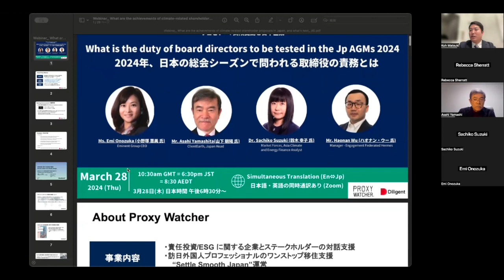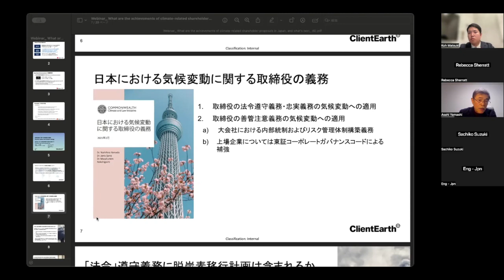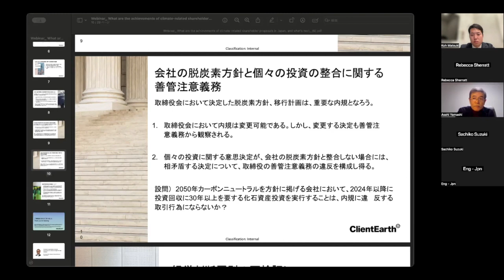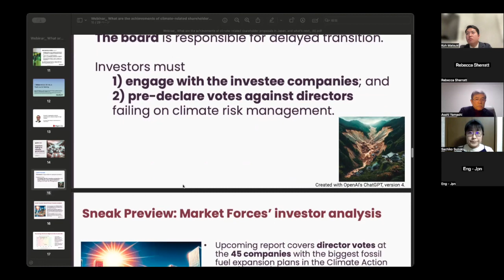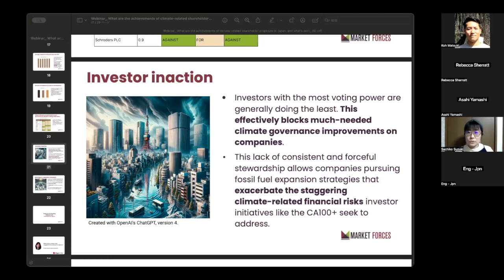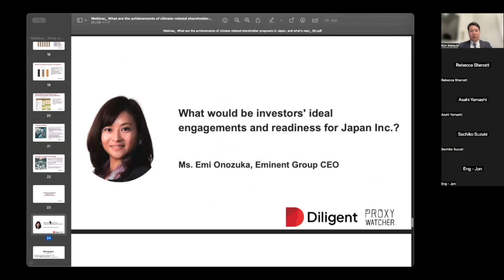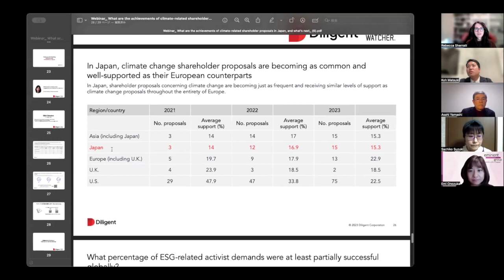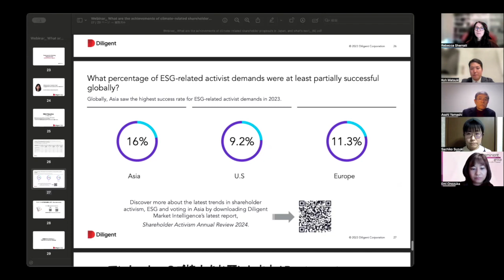［日本語］ウェビナー: 気候変動と日本企業 2024年、日本の総会シーズンで問われる取締役の責務とは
2024年の日本の株主総会シーズンが近づいています。

 「観測史上最も暑い年」となった2023年を終え、世界各国では企業の気候変動対策の強化が叫ばれています。グリーンウォッシュに関する当局や投資家の目も厳しくなると同時に、企業が開示している取締役のスキル・マトリックスに関しても投資家のチェックが厳しくなることが考えられます。
また、責任投資分野に関する機関投資家の働きかけが続く中、世界の投資家らも高排出企業の取締役の選任議案に対してより熟慮を重ねて議決権を行使する可能性も現実味を帯びています。 Proxy Watcherは気候変動や責任投資の専門家の皆様をお招きし、2024年の株主総会で高排出企業の取締役が責任について、お話をお伺いします。

(パネリスト)

山下朝陽 氏 (Head of Japan, ClientEarth)
小野塚惠美 氏 (Eminent Group CEO)
ハオナン・ウー 氏 (Manager, Federated Hermes – International)
 鈴木幸子 氏(Asia Climate and Energy Finance Analyst, Market Forces)

(司会)
レベッカ・シェラット氏 Diligent Market Inteligence ,パブリケーション・エディター
松木 耕,  Proxy Watcher 代表取締役

(免責事項)
投資の助言でないこと
このウェビナーによるコミュニケーション、あるいは共有資料に関連してなされる口頭でのコミュニケーションは、情報の提供のみを目的とするものであり、金融商品取引法の適用における、有価証券の価値の分析に基づく投資の助言又は投資判断の推奨を意図したものではなく、そのように解釈されてはなりません。

共同議決権行使でないこと
このウェビナーによるコミュニケーション、あるいは共有資料に関連してなされる口頭でのコミュニケーションは、金融商品取引法、外国為替及び外国貿易法の適用における、議決権その他の株主権を共同して行使することの合意又は同意、その取得のための申し込み若しくは承諾を意図したものではなく、そのように解釈されてはなりません。疑義をさけるためにさらに強調すれば、それぞれの株主は、議決権その他の株主権を、自らの判断に基づき独立に行使するものであり、議決権その他の株主権の行使の結果が両株主の協議と異なる場合においても、 相手方に対する協議の違反により責任が生じるといったことはありません。

議決権代理行使の勧誘でないこと
このウェビナーによるコミュニケーション、あるいは共有資料に関連してなされる口頭でのコミュニケーションは、金融商 品取引法、外国為替及び外国貿易法の適用における、議決権の代理行使の勧誘を意図したものではなく、その ように解釈されてはなりません。発言者である株主は、株主総会における議決権の代理行使の委任を勧誘するものではなく、いかなる他の株主からの議決権その他の株主権を代理人として行使することを受任することはありません。